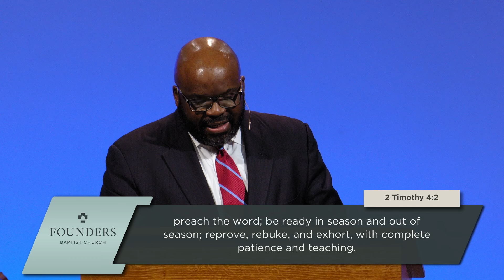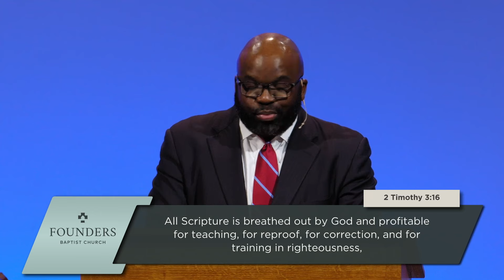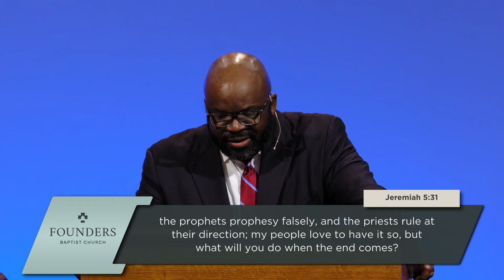H.B. Charles Jr. | Preaching Truth in a Culture of Lies | Truth In Love 2024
Experience the profound wisdom of H.B. Charles Jr. in his enlightening sermon "Preaching Truth in a Culture of Lies," based on the powerful teachings of 2 Timothy 1-5. In this video, Charles Jr. masterfully addresses the challenges faced by believers in upholding the Gospel amidst a world rife with distortions and untruths. As he unfolds the scriptures, his message resonates deeply with those seeking guidance in Reformed theology.

Charles Jr. begins by emphasizing the importance of adhering to the Scriptures regardless of societal shifts, reminding us that the Word of God remains the bedrock for Christian maturity and ministry. His interpretation of 2 Timothy 3:16-17 underscores the Bible’s sufficiency in guiding believers towards righteousness and equipping them for good works.

This sermon goes beyond mere exposition; it is a clarion call to action. H.B. Charles Jr. challenges listeners to preach the word dutifully, emphasizing the weight of ministerial responsibility. He encourages us to approach preaching not just as a task, but as a divine calling, underlining the importance of scriptural fidelity in our teachings.

Throughout the sermon, Charles Jr. skillfully balances the need for biblical preaching with the necessity of bold, balanced, and patient delivery. He speaks to the heart of every believer, urging them to persevere in proclaiming the Gospel, even when facing adversity or indifference. His insights into 2 Timothy 4:2 – "Preach the word; be ready in season and out of season" – are particularly poignant, highlighting the unchanging relevance of God's Word.

In a culture increasingly drifting towards relativism and myths, H.B. Charles Jr.'s sermon is a beacon of truth, offering clarity and direction. This video is an essential watch for anyone interested in deepening their understanding of Reformed theology, the challenges of modern ministry, and the unshakeable power of preaching God's truth.

Join us as we delve into this powerful message from H.B. Charles Jr. and discover how to stand firm in faith and truth.